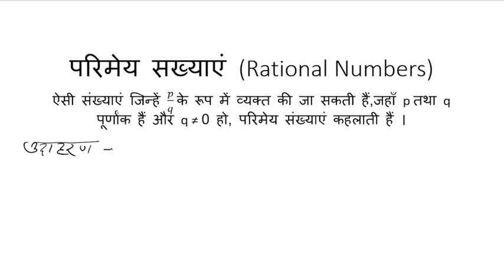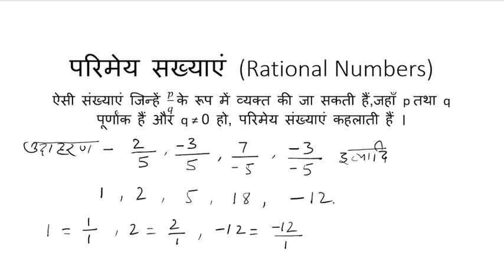परिमेय संख्याएं (Rational Numbers) - किसे कहते हैं ? क्या शून्य परिमेय संख्या है या नहीं ?